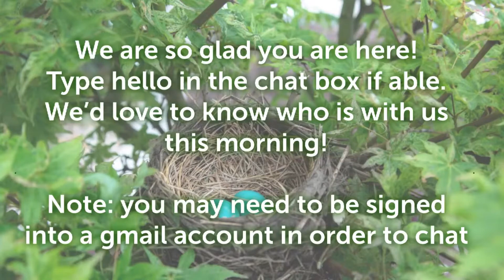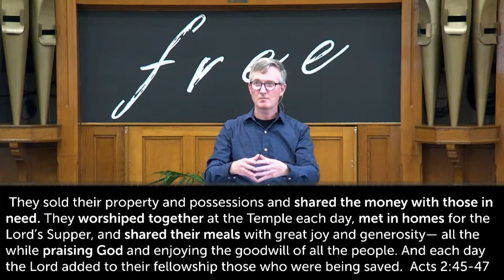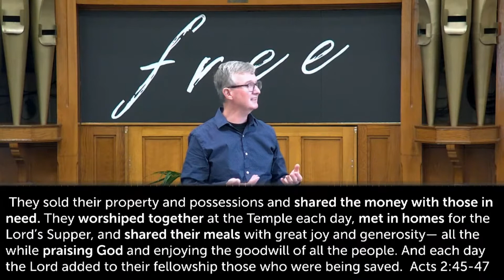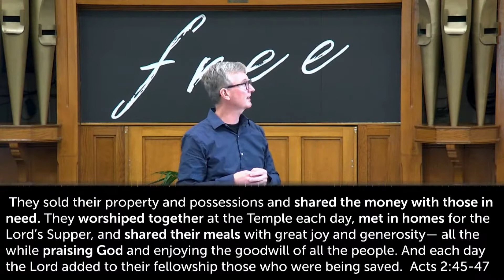May 9, 2021 Calvary United Church